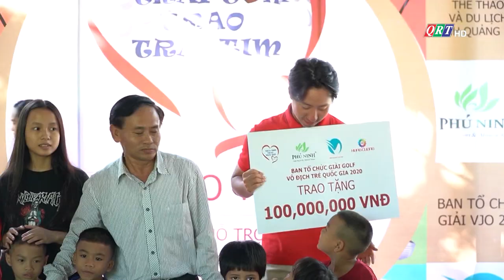Công ty cổ phần đầu tư Hùng Cường trao quà cho trẻ em làng Hòa Bình